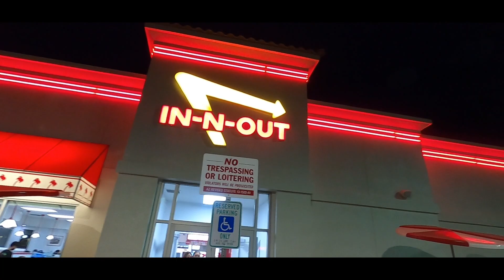【番外編 ぼくの春休み in アメリカ本土】ハワイ島からアリゾナ州に降り立つ。(１日目到着日)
普段はハワイ島での夏休み生活をお届けしておりますが、今回からしばらくアメリカ本土での旅の様子をお届けしています！
帰島しましたら、またハワイ島情報を配信予定です！
それまで、アメリカ本土に興味がある方は是非ご覧ください(*'ω'*)
ハワイ島好きの方は、しばらくお待ちください('ω')

今回は、ハワイを出発してからアリゾナ州フラグスタッフまでの道中の記録です。

☟☟1,000Goodチャレンジ☟☟
【ハワイ島　最も汚いビーチ】カミロビーチを掃除してきた‼‼～1000高評価チャレンジ～(ハワイ)

ぼくなつinハワイ島
いっちー